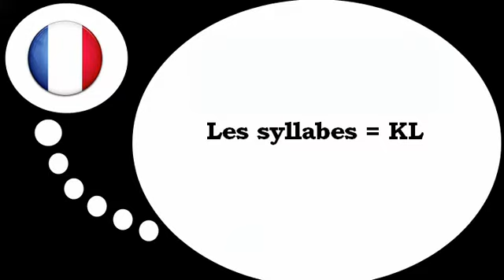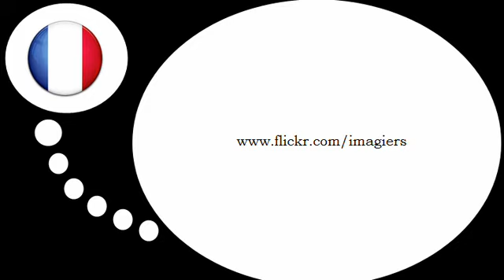学习法语的 = KL